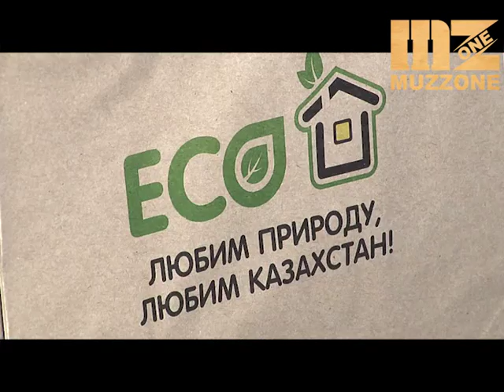Технодом сауда үйі табиғатты қорғауға шақырды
Эко-пакеттер! «Технодом» сауда үйі блоргерлер мен журналистерге таңғы ас ұйымдастырып, еліміздегі экологиялық мәселені сөз етті.